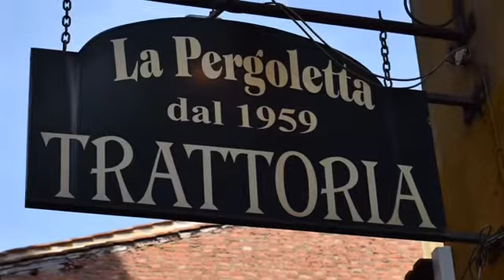Pisa August 15 to October 15 2019